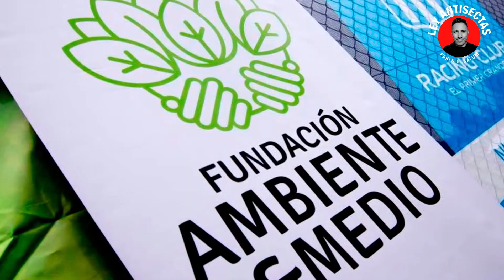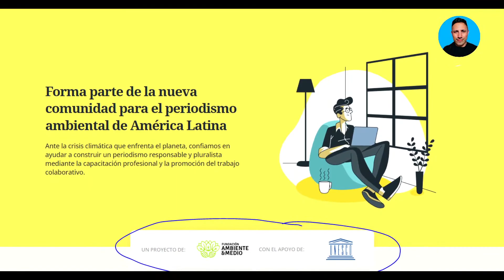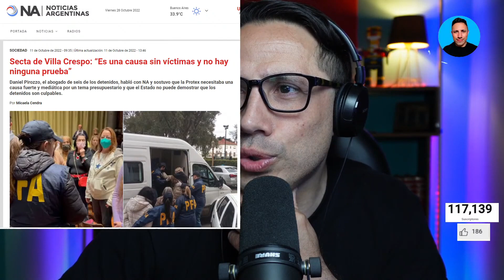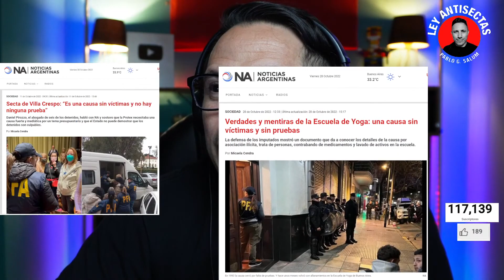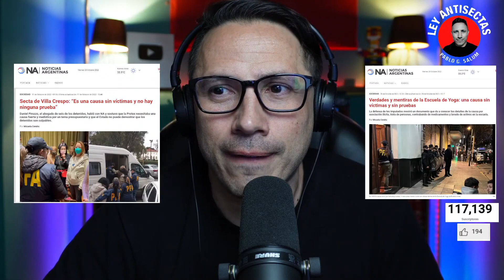Los vínculos del VICEMINISTRO con PELIGROSA SECTA del HORROR de Villa Crespo "EYBA"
Por primera vez te contamos los vínculos de un importante viceministro con la peligrosa Organización Coercitiva Secta "Escuela de Yoga de Buenos Aires" liderada por Juan Percowicz y su hijo Marcelo Guerra.

Diseño Grafico: Francisco Tellez

Si tienes Amazon Prime y quieres usar la suscripción gratuita que incluye, entra en ese link
a activar Twitch prime, vincula la cuenta de Amazon con twitch.
¡Una vez vinculada refresca la página de twitch y ya puedes disfrutar de tu suscripción gratuita mensual!